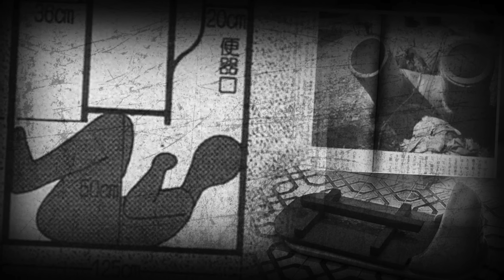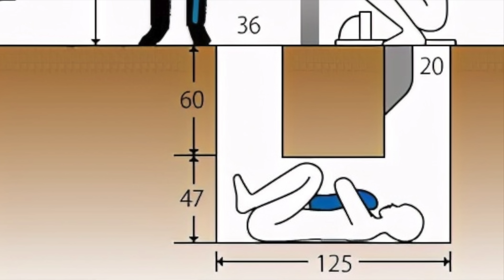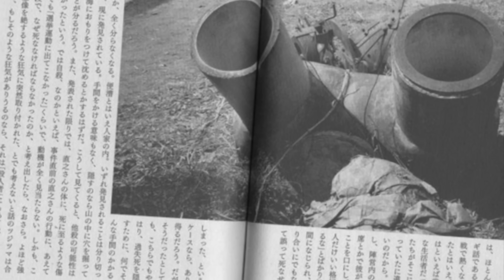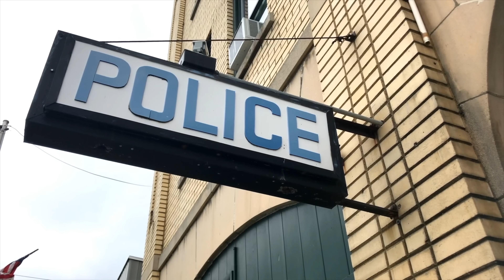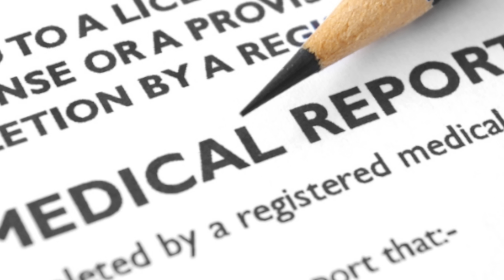ലേഡീസ് ടോയ്ലറ്റിൽ അകപ്പെട്ടയാളുടെ വിചിത്രമായൊരു സംഭവം | Japan Story | Wiki Vox Malayalam